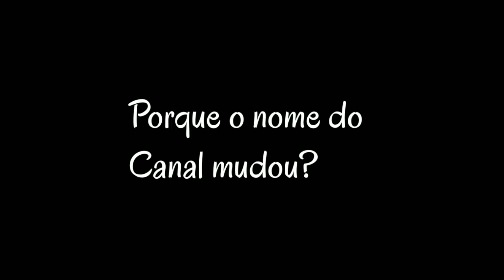🟣EXPLICANDO PORQUE MUDEI O NOME DO CANAL🟣/NÃO MAIS "DE TUDO UM POUCO❔" - Marta Moreno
🔹️NÃO MAIS DE TUDO UM POUCO🔹️

Deixe seu like, se inscreva no canal e ative o sininho para receber todas as notificações do canal, e se acha que o vídeo deve ser compartilhado, compartilhe, e deixe sua opinião nos comentários 📬

⬇️LINK-CANAIS⬇️

🏡Casinha Da Taty🏡

👝Cristiane Moreno👝

🟣RodrigoSD🟣